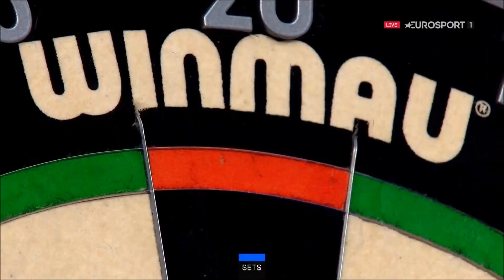WDF World Darts Championship 2022 Round 1 Landon Gardiner vs Jim McEwan 2022 04 02 HUN